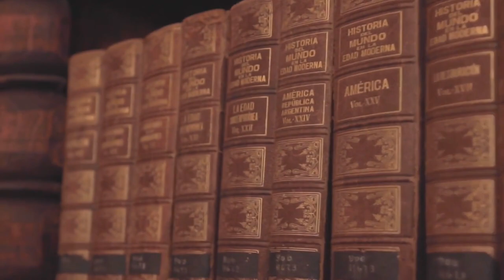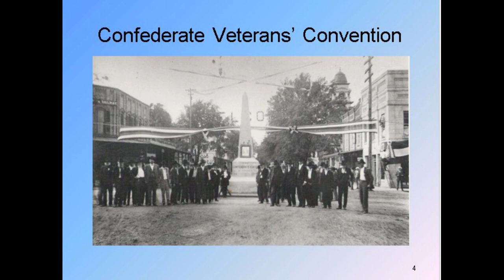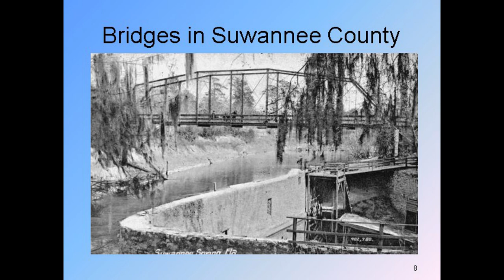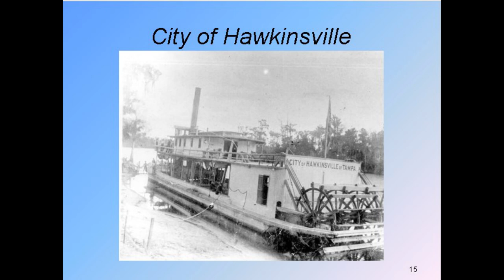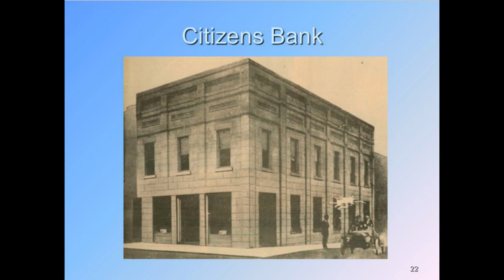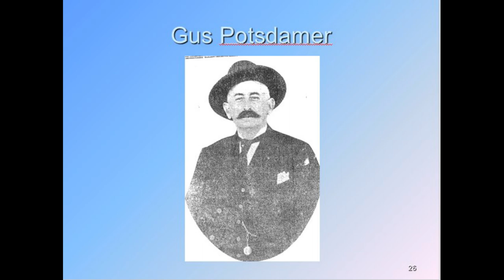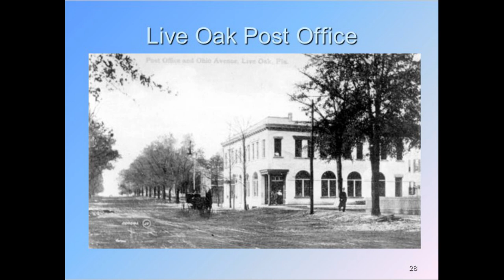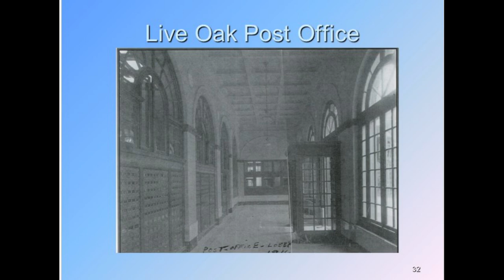History of Suwannee County - part 13 - Early 1900's part 2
Eric Musgrove, County Historian presents a monthly series on the History of Suwannee County on the second Thursday of the month at 12:00pm at the Live Oak Public Library.

The topic of this presentation is the early 1900's time period part 2.